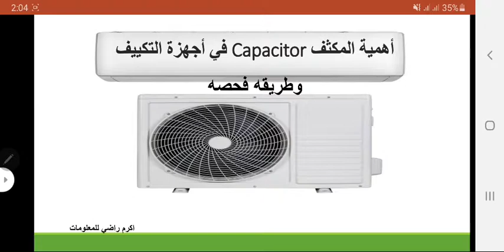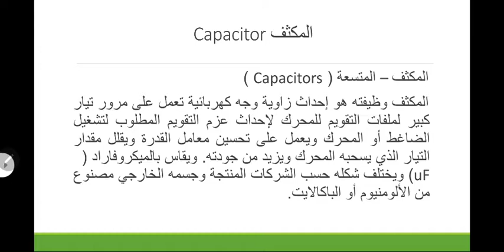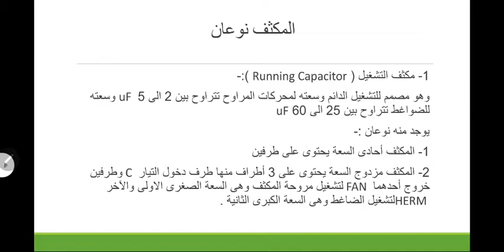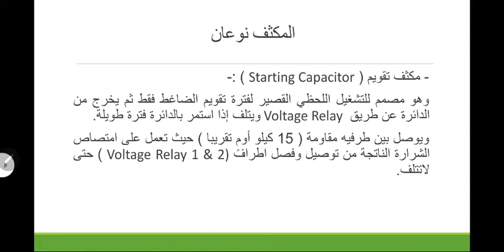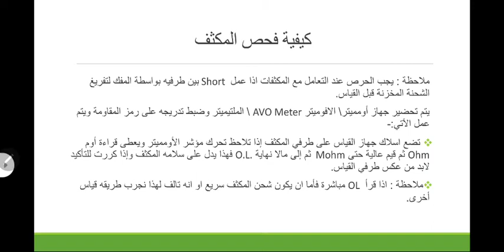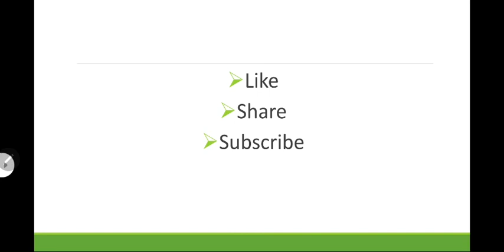أهمية وطريقة فحص المكثف ( الكونديسر ) في اجهزة التكييف Capacitor in AC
متسعة
مكثف في المكيف
فائدة المكثف في اجهزة التكييف

فائدة المتسعة في اجهزة التكييف
طرق فحص المتسعة
أهمية المتسعة في المكيف

ومشاركة الفيديو لتعم الفائدة

اكرم راضي
مهندس كهرباء